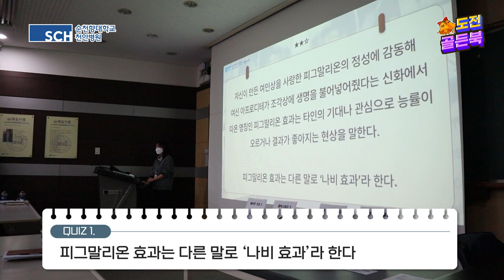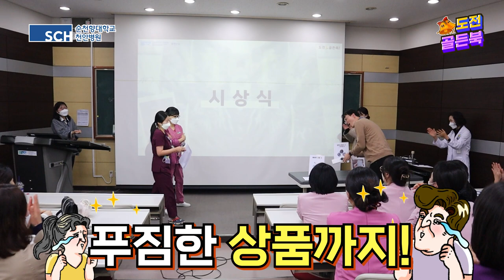[SCH 흥연구소] 지금부터 이 상품은 제껍니다. 퀴즈 맞추고 상품 받자! 도전골든북!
순천향대 천안병원 흥연구소에서 준비한
OX 퀴즈대회 도전골든북!!

[ 마음의 법칙 ] 책을 읽고 문제만 잘 풀어도
어마어마한 상품이!?

과연 최후의 승자는 누구!?